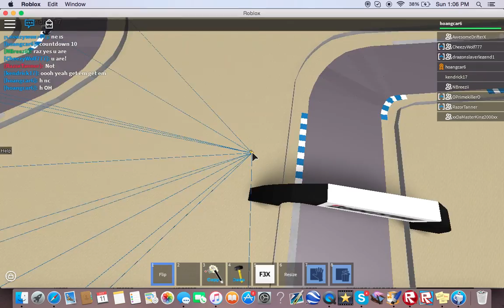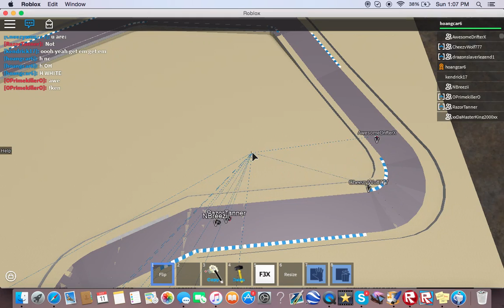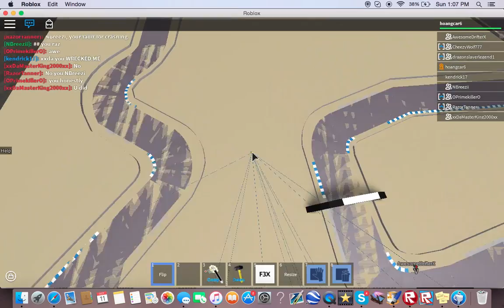RGKL Laguna Seca S5